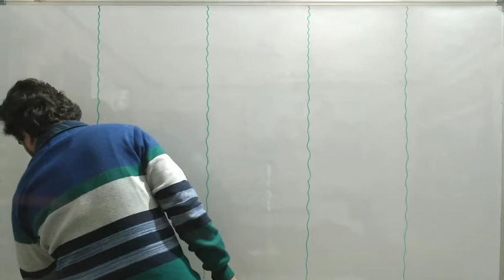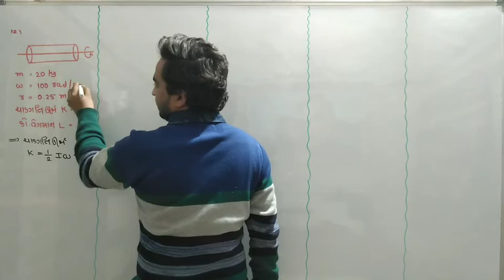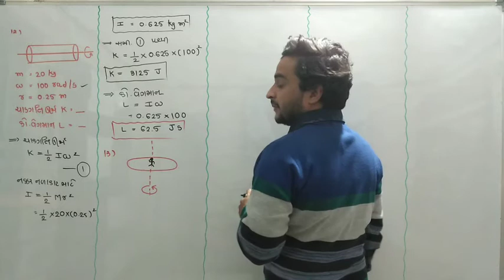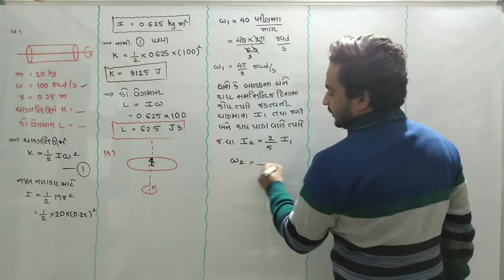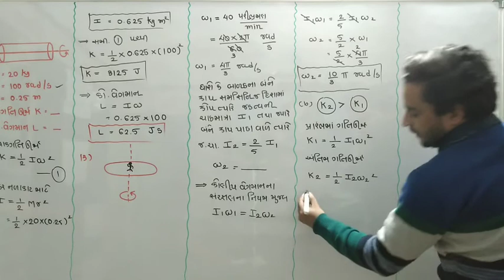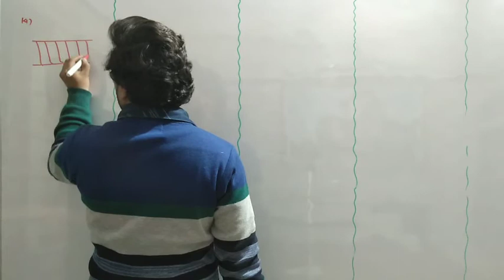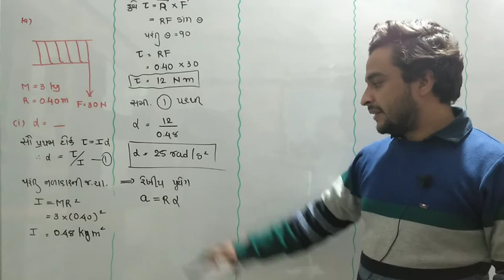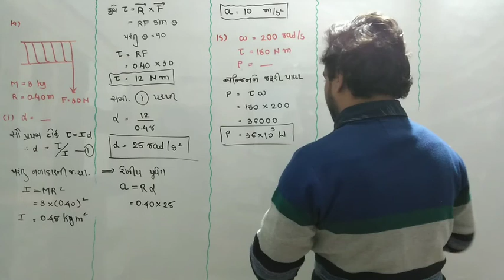STD_11|| chap_07|| સ્વાધ્યાય [ ૧૨,૧૩,૧૪,૧૫] by hiren panchal